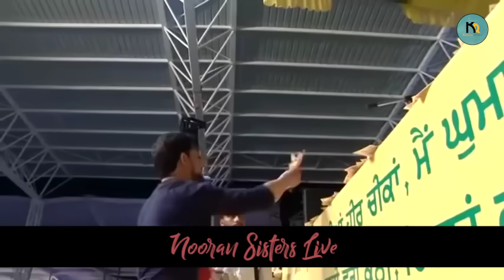Nooran Sisters Live Nakodar Mela